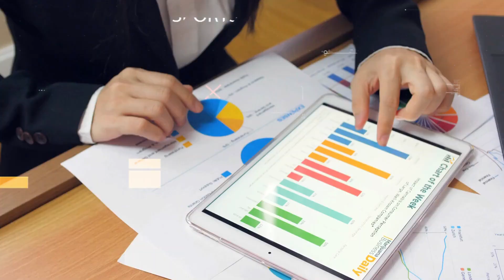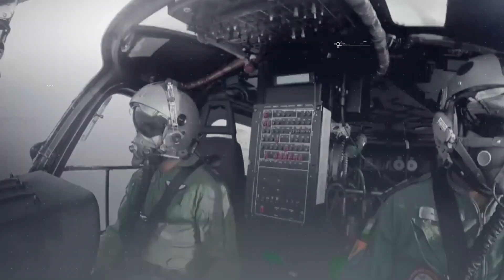How did the Indian Army defeat Pakistan and capture Siachen? - Operation Meghdoot 🔥🔥